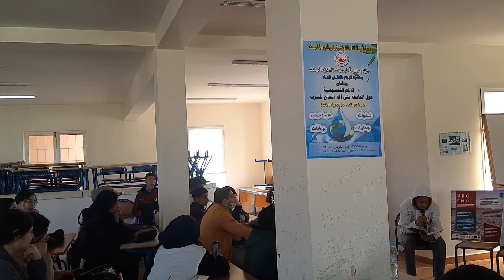الخميسات : انشطة تحسيسية لجمعية الالفية الثالثة بمناسبة الاحتفال باليوم العالمي للماء